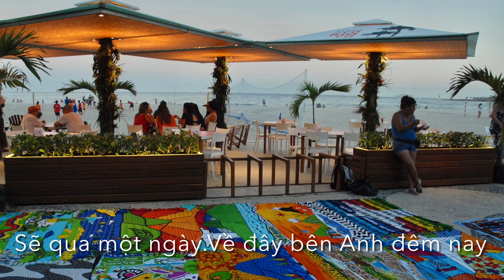TÌNH YÊU KHÔNG TÊN - Matt Monro ( ALGUIEN CANTO ) lời việt - Đoàn Minh Tuấn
ALGUIEN CANTO  - 1969
Version Music - Matt Monro
Lời việt - Đoàn Minh Tuấn  2-2024

- Photo Doan Minh Tuan 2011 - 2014
Rio de Janeiro Brasil, Cancun Mexico, Habana Cuba

@. TÌNH YÊU KHÔNG TÊN
1-
Chiều về bên hiên mưa rơi.
Mưa suốt đêm dài.
Nhớ Ai về miền xa xôi.
Đôi mắt u sầu.
Nhớ Ai ngày dài mưa ngâu.
Thương mối duyên đầu.
Chuyện tình theo dấu mưa phai.
Sẽ qua một ngày.
2-
Về đây bên Anh đêm nay.
Sưởi ấm vai gầy.
Những đêm buồn và cô đơn.
Hay những dỗi hờn.
Tiếng yêu ngọt ngào xôn xao.
Khao khát bao ngày.
Và Anh sẽ mãi yêu Em.
Như yêu lần đầu.
- DK
Dòng thời gian trôi qua mau.
Cuộc tình còn mãi buồn đau.
Anh trốn sau bóng tối.
Trong mơ hồ - Người ơi.
Đừng mộng mơ Ai  xa xôi.
 Vì người đời trót đầu môi.
 Thao thức với nỗi nhớ ...
 Và ngu ngơ -  Hỡi người ơi .
3-
Về dòng sông đêm trăng sao.
Ru giấc mơ vàng.
Vết thương dịu dàng mong manh.
Mai sớm yên lành.
Chiếc hôn ngọt ngào trên môi.
Ta nối duyên đầu.
Vượt qua đêm tối chơi vơi.
Thắp ngôi sao trời.
    & - Music
    - Tình yêu gọi mãi tên Em.
        Hãy quay về đây.